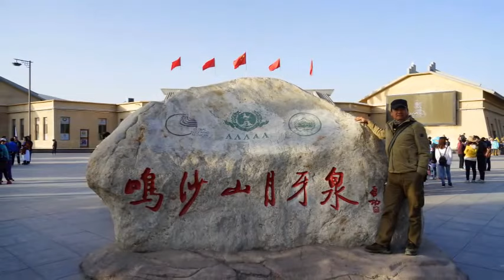絲綢之路 The Silk Road Sept 2017 ( Part 3 甘肅省 鳴沙山 )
相片拍攝 / 影片制作 : Y M Cheuk